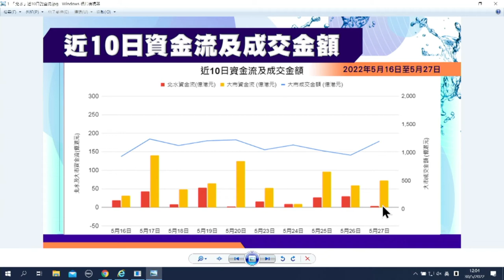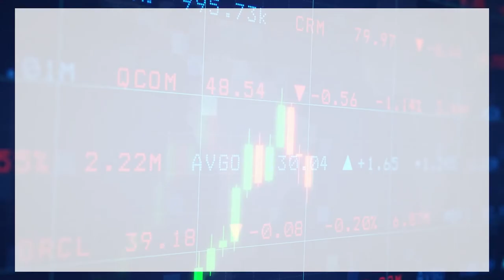【石Sir一周前瞻及異動股】新世界、建滔集團及澳優